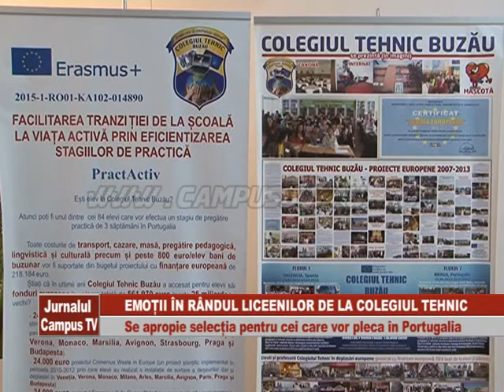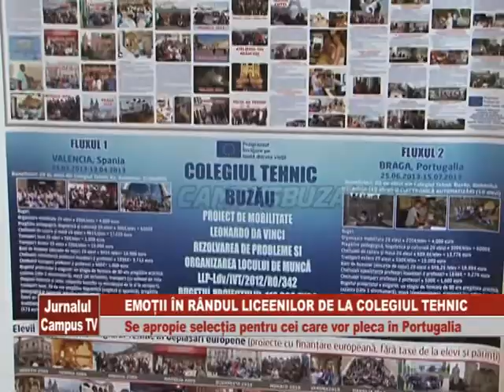EMOTII IN RANDUL LICEENILOR DE LA COLEGIUL TEHNIC